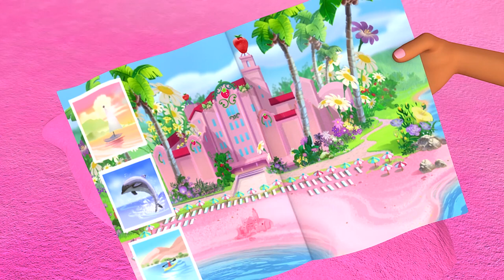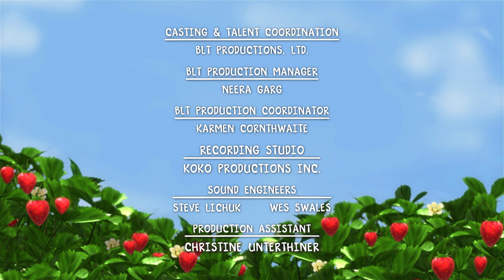Building a Beach Resort! | Strawberry Shortcake | Cartoons for Kids | WildBrain Bananas